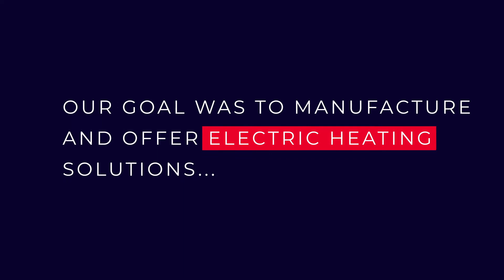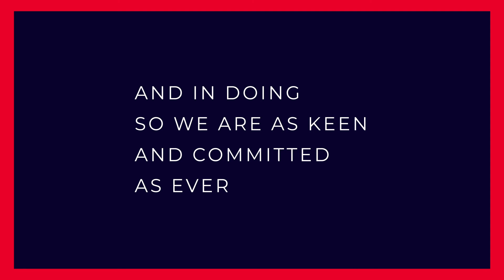Discover the new brand image ELNUR GABARRON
The time has come to renew ourselves and to keep moving forward.

THANKS to everyone who made our way here possible.

We will keep working to offer the best comfort with the lowest energy consumption with ELNUR GABARRON electric heating solutions.